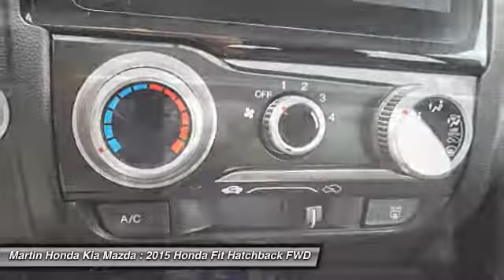2015 Honda Fit Martin Honda Kia Mazda T14727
2015 Honda Fit EX

CARFAX One-Owner. Clean CARFAX. Certified. Black 2015 Honda Fit EX FWD CVT 1.5L I4 16 Alloy Wheels, Cloth Seat Trim, New Front Brakes, Power moonroof.Recent Arrival! 38/32 Highway/City MPG**Honda Certified Used Cars Details:* Warranty Deductible: $0* Limited Warranty: 12 Month/12,000 Mile (whichever comes first) after new car warranty expires or from certified purchase date* Powertrain Limited Warranty: 84 Month/100,000 Mile (whichever comes first) from original in-service date* 182 Point Inspection* Vehicle History* Transferable WarrantyAwards:* ALG Residual Value Awards * 2015 IIHS Top Safety Pick * 2015 KBB.com Best Resale Value Awards * 2015 KBB.com 10 Tech-Savviest Cars Under $20,000 * 2015 KBB.com 10 Most Affordable Cars * 2015 KBB.com Our 10 Favorite New-for-2015 Cars * 2015 KBB.com Brand Image Awards2016 Kelley Blue Book Brand Image Awards are based on the Brand Watch(tm) study from Kelley Blue Book Market Intelligence. Award calculated among non-luxury shoppers. Kelley Blue Book is a registered trademark of Kelley Blue Book Co., Inc.Reviews:* Unmatched small car versatility thanks to unique rear seat design; quick acceleration; high fuel economy; spacious seating and cargo area; excellent visibility. Source: Edmunds* Redesigned for 2015 welcome the new Honda Fit. With a slick new body design and a wider stance you'll notice the unique styling and accents are everywhere you look. The interior has been loaded with features not usually seen in a car of its class including available leather-trimmed interior with heated front seats and 60/40 split rear seats. Tech features include the available Honda LaneWatch which activates a tiny camera in the passenger side mirror to display a live feed to the center 7 touch screen. With HondaLink Next Generation you can be connected to the world and access many of your favorite iPhone apps via the audio interface. With the Honda Satellite-Linked Navigation system you can navigate to all of your favorite destinations and with the HD Digital Traffic feature you can avoid gridlock and slowdowns. The 130hp engine @ 6600rpm gives the Fit plenty of zip and with a choice of a 6-speed manual transmission or the continuously variable transmission you will be sure to maximize efficiency whatever the driving conditions. With the ECON button your Fit will be able to automatically adjust fuel-consuming systems to maximize efficiency and with Eco Assist the coaching bars will be able to help you show how efficiently you are driving so that you can maximize your gas tank. With up to 41mpg available in the CVT models you should not have a problem. Safety features include the next-generation Advanced Compatibility Engineering body structure which is a Honda exclusive design that utilizes a network of connected structural elements to distribute frontal crash energy more evenly throughout the front of the vehicle. A multi-angle rearview camera comes standard on every fit this generation and shows much more of what's behind from 3 different angles. Source: The Manufacturer Summary